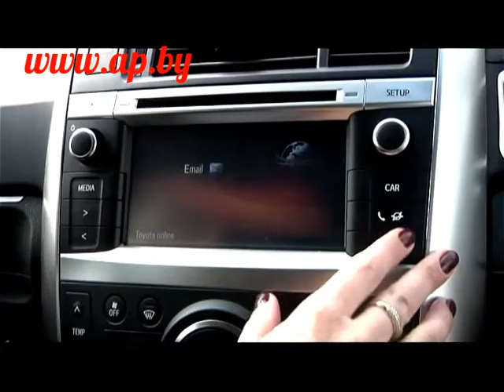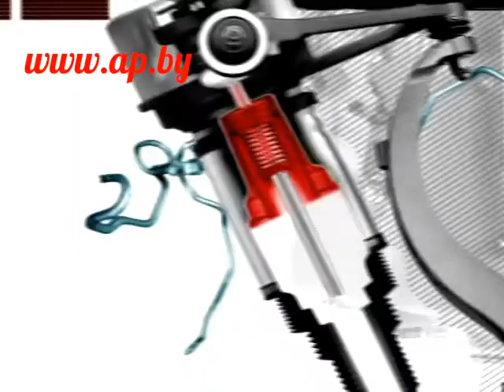Toyota Verso: народный тест-драйв Автопанорама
Школа тест-пилотов Автопанорамы принимает новых слушателей: резюме свободной формы на электронный адрес . Основные требования: стаж вождения не менее 3 лет, наличие своего авто, огромное желание рассказывать об автомобилях!
Возможно завтра именно Вы станете героем Автопанорамы!

НАЙДИ АВТОПАНОРАМА В СЕТИ:
Присоединяйтесь!